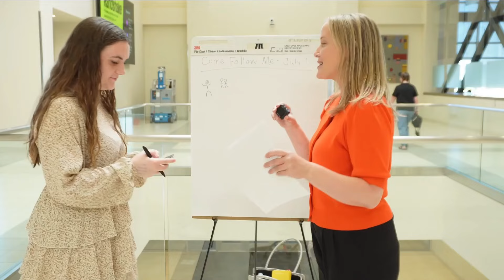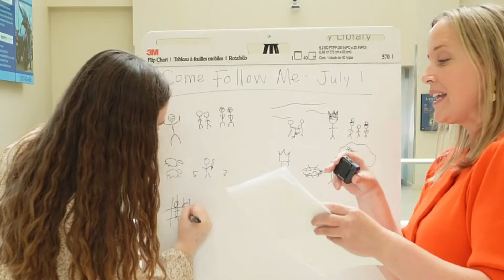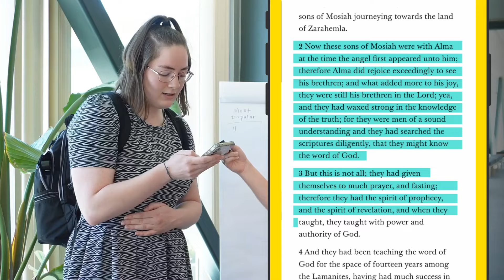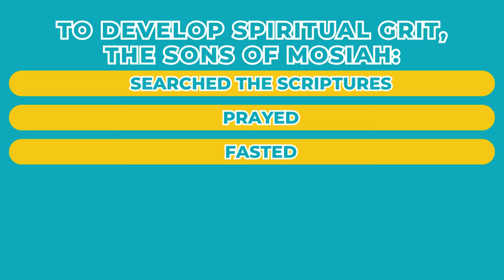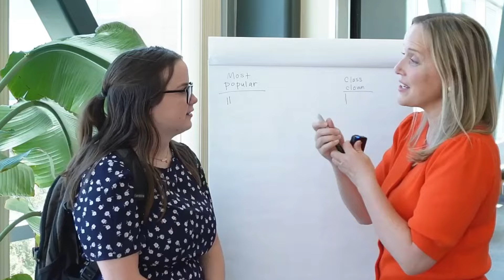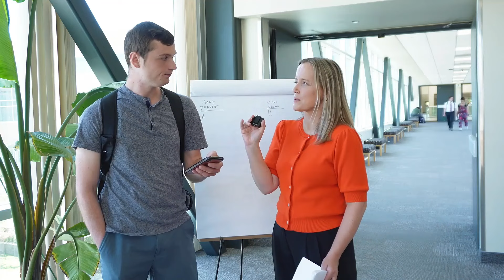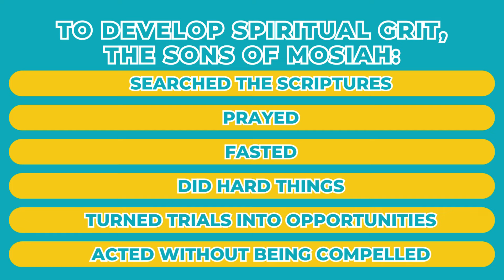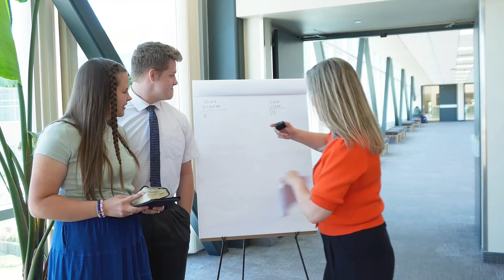Alma 17 - 22: Scriptures on the Streets (BYU Idaho)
If there were a Book of Mormon yearbook, what would Ammon get voted? Let's find out in this week's study!

⭐️PRODUCTS USED IN THIS VIDEO ⭐️

Mildliner markers: ➡︎
Colored mechanical pencils: ➡︎

❓QUESTION OF THE WEEK ❓
What is YOUR answer to the question of the week: 👉 What did you HOPE you'd get voted in your yearbook?

⏰TIME CODES ⏰
0:01 - Intro
0:17 - Day 1 (Kylie)
4:58 - Day 2 (Rachel)
6:38 - Feeling lonely
7:20 - Day 3 (Annie)
12:09 - Day 4 (William)
15:50 - Day 5 (The Pecks)
21:15 - Did I get voted most popular?

SOURCES, VIDEOS AND EVIDENCE GOOGLE SHEET

Keep track of the Book of Mormon evidence we discuss each week

Regular Season Dancing GIF by NFL
mr bean dreaming GIF
Film GIF
romy and micheles high school reunion GIF
Brain No Brainer GIF by Stick Up Music
George washington fun GIF by Washington & Jefferson College
paul rudd love GIF
beauty and the beast disney GIF
Teen Witch Makeup GIF
Melissa Joan Hart 90S GIF
Twinning Ashley Olsen GIF
high school musical GIF